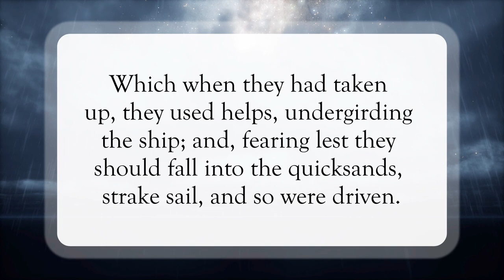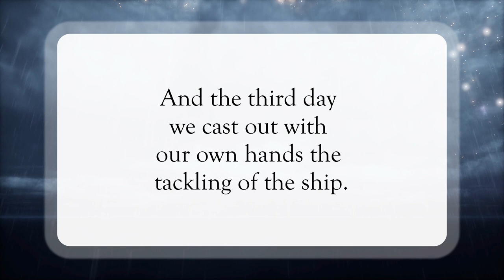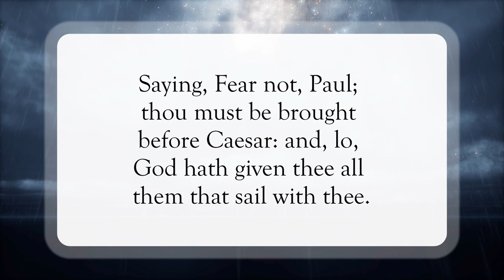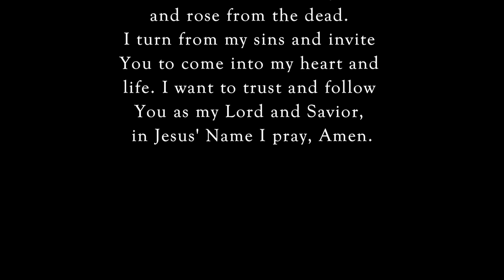No Loss Of Life🙏🏽WordofGod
Scripture of the Day! No Loss Of Life!